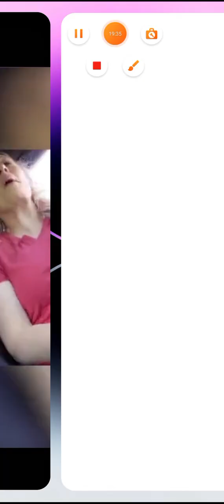My Channel 2 Years Wow